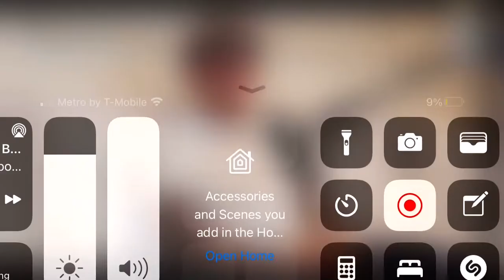Sammy the bull saying blacks are there own biggest problem